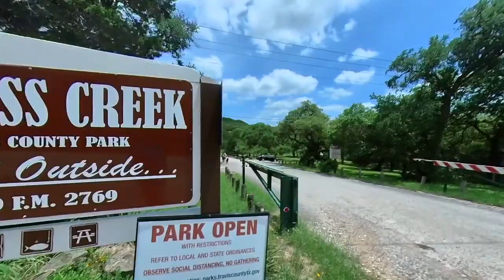Cypress Creek Park - Austin, Texas